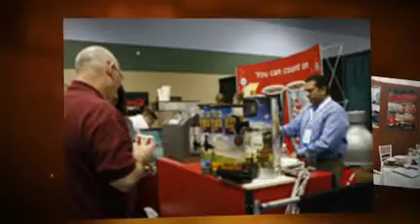Northwest Foodservice Show 2010 Booths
Images from the booths at 2010 Northwest Foodservice Show.. joining us in Portland OR April 3-4, 2011?
FREE online 2011 show registration available for a limited time. Save on the $25 at the door cost the days of the show. Register online NOW here